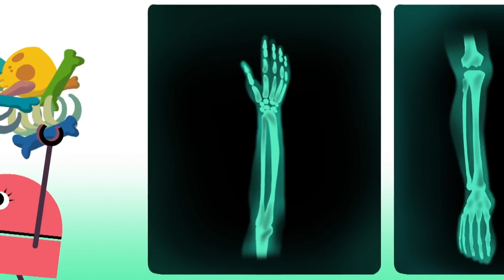Bones in Your Body (Instrumental) | StoryBots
Lyrics:
What keeps your body from going squish?
Lying on the ground like a jellyfish?
It's the bones in your body!
That help you dance at the party!

Your hip bone attaches to your thigh bone and shin bone!
Your ribcage sprouts from your spine!
When your vertebrae wiggles around and around,
Well, your skull bone will have a good time!

How many bones are shown in the X-ray pics?
Kids have 300, adults 206!
Lots of bones in your body!
Big and small in your body!

And as you groove they move and bend at the joints!
Where your ligaments flex like a spring!
Some joints twirl like a merry-go-round!
Others go back and forth like a swing! (Wee!)
When you put all your bones together as one!
It's what we call your skeleton!
All the bones in your body!
And the joints in your body!
Help you dance at the party!
Raise your bones up in the air!